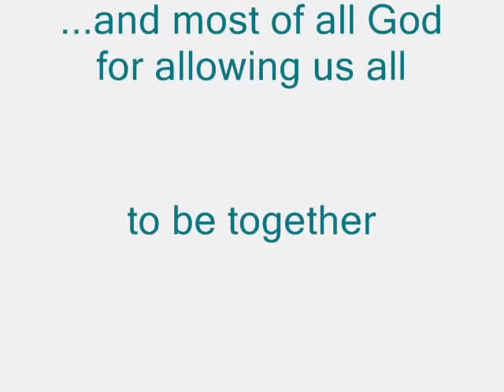IndianaInfo Patoka Outing 2007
This is the IndianaInfo group at the spring outing at Patoka Lake in the spring of 2007